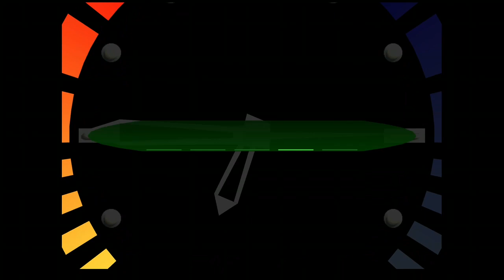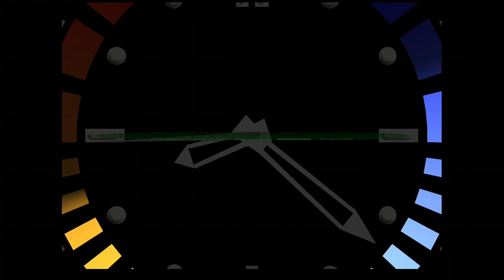Bond is Back!! Goldeneye Playthrough Part 2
Become a Member of the Squad!